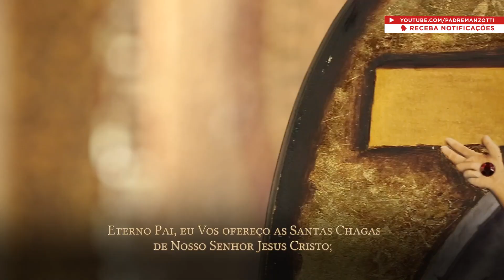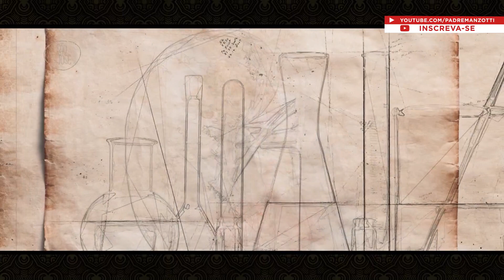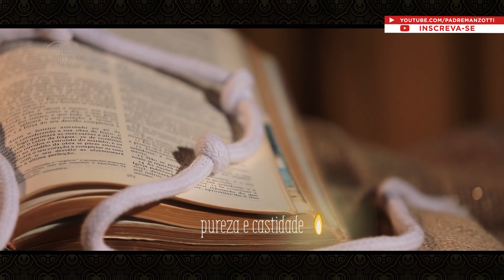Terço das Santas Chagas | Padre Reginaldo Manzotti | 02 de Abril de 2021